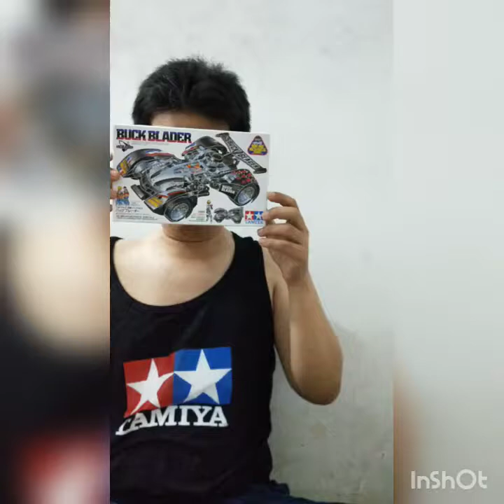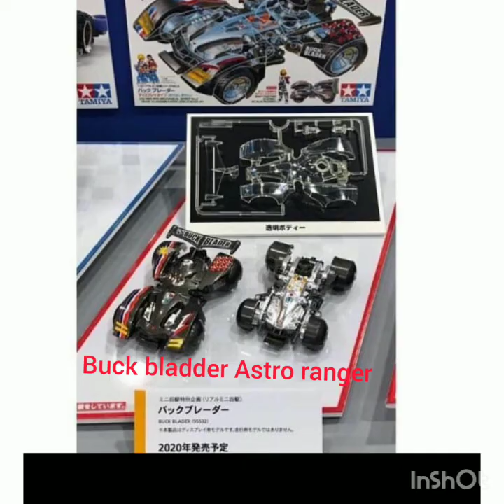top 5 mechanical mini4wd once expensive now affordable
hello guys back in back seperti janji gue Akan berikan video Tamiya asyik tiap minggunya

minggu ini gue membahas mechanical Tamiya guys salah satu model statis yang digemari banyak penggemar di dunia termasuk Indonesia juga

top 5 itu adalah
1. spin cobra Mobil ke 2 mikuni tokichi
2. proto saber evolution milik J yang berbalik jadi baik Dan memihak kebenaran
3. vise intruder Jin kusanagi salah satu kembar tokoh jahat
4 diomars Nero  milik Stella borzoi
5. buck blader milik Tim Astro ranger America

kelima mobil ini berlaga di let's and go world Grand Prix membela masing masing negara dalam great Japan cup

semoga kalian. terhibur yah guys keep on focus keep on playing Tamiya